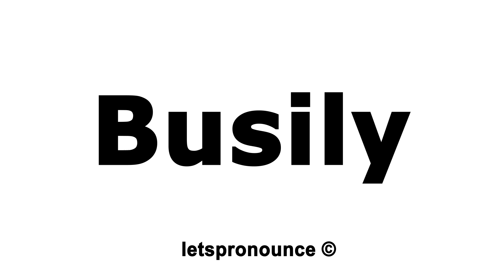How to Pronounce Busily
In this video we'll show you how to correctly pronounce:  Busily